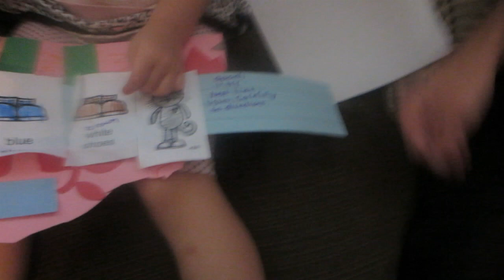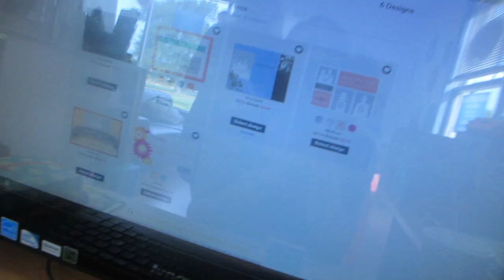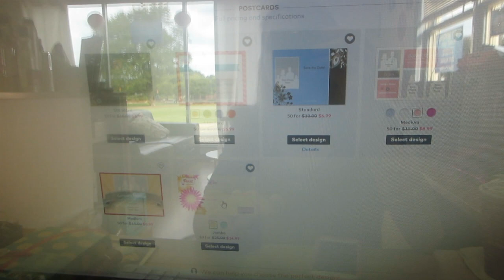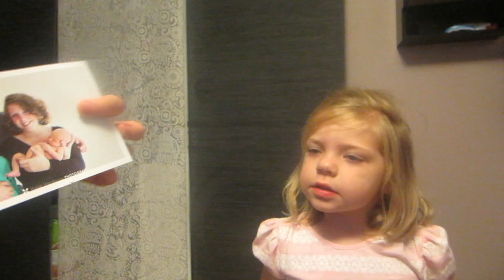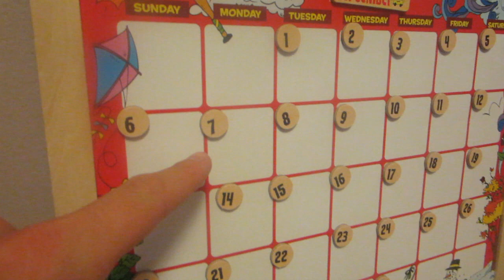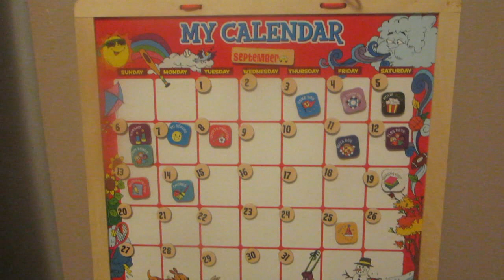YOUR MARRIED? │9•2•15 DAILY VLOG